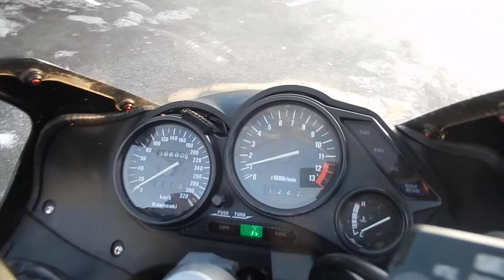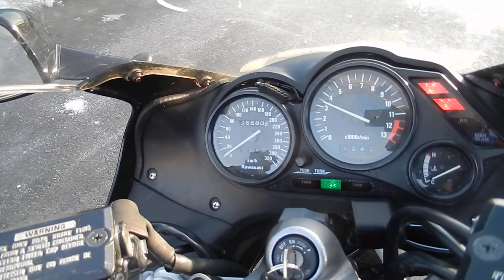No B7227 KAWASAKI ZZ R1100